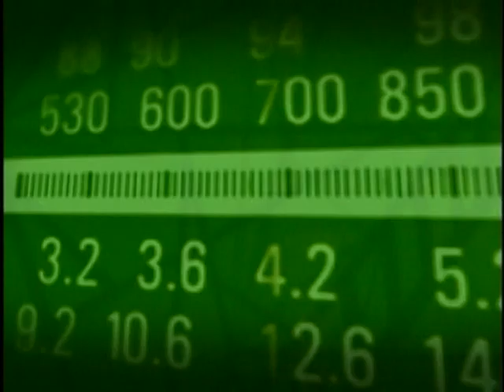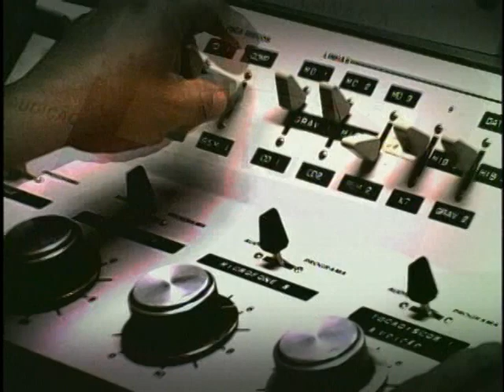Tereza Campello detalha a profissionalização do público do Brasil Sem Miséria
BOM DIA, MINISTRO - 05.04.12: A ministra do Desenvolvimento Social e Combate à Fome (MDS), Tereza Campello, falou sobre o Programa Nacional de Acesso ao Ensino Técnico e Emprego (Pronatec) para o público do Brasil Sem Miséria, no BDM, desta quinta-feira (5). Uma das prioridades do plano Brasil Sem Miséria é ampliar e melhorar a inclusão produtiva da população adulta que está na linha da miséria -- renda mensal de até R$ 70.